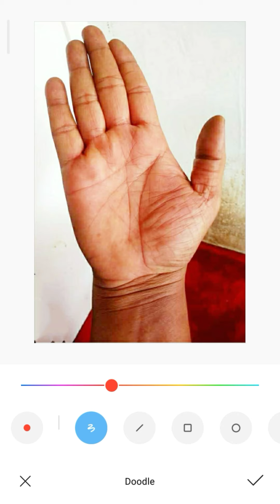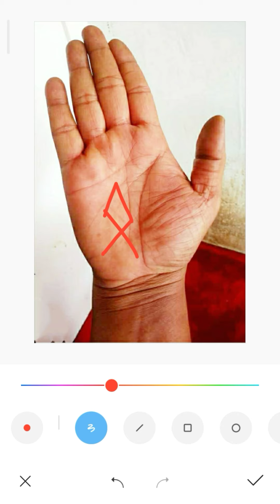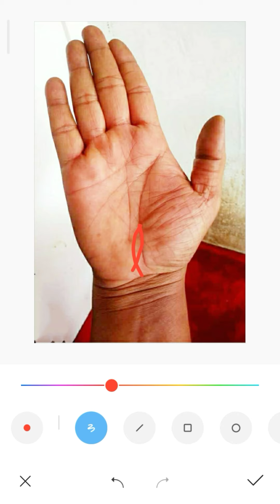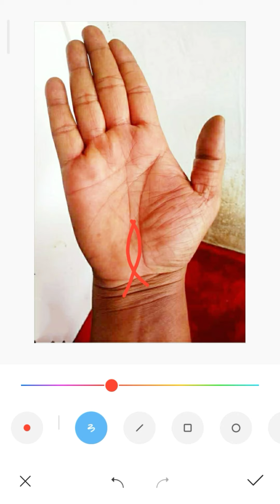Ketu Fish in Palmistry | কেতুর ফিশ প্রচুর অর্থ দেয় | Palmistry in Bengali